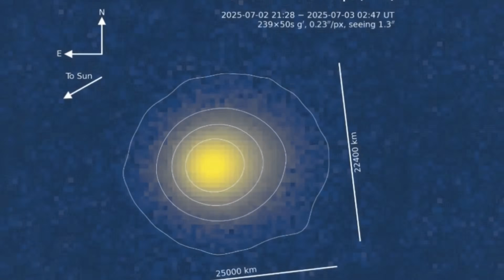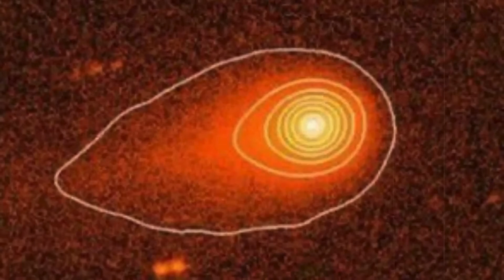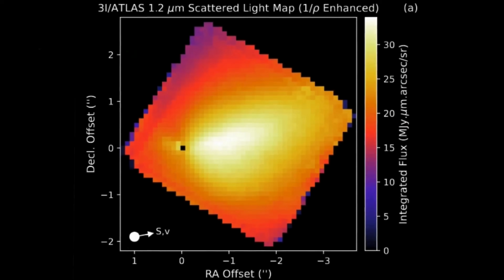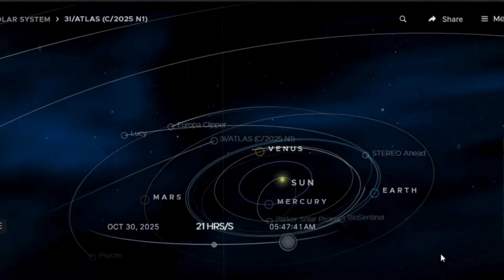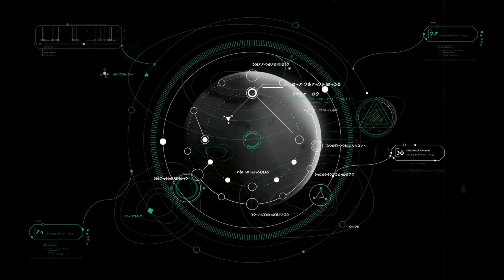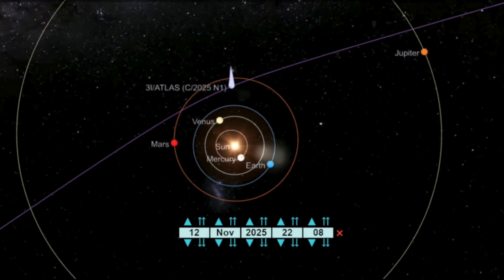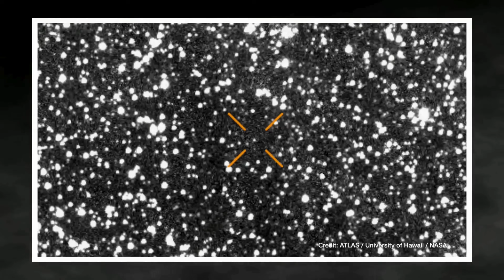Breaking! 3I/Atlas Slowing Down Could Mean It’s NOT Natural!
Imagine the scene: deep space, a void so vast that even light takes eons to cross it, yet out of that dark sea emerges a stranger. It slips quietly into our solar system, riding the unseen currents of galactic motion. Telescopes on Earth catch it only by chance, a faint glimmer against the backdrop of infinity, a traveler that should not have been noticed at all. And yet here it is, brightening, shifting, revealing clues that place it among the most enigmatic visitors ever recorded. This is the story of Three Eye Atlas, an interstellar wanderer that might not be what it first appears. The latest measurements suggest it is behaving oddly, almost unnervingly, with hints that it may be slowing down or stabilizing itself against forces that should naturally alter its path. In the silence of space, such a whisper of anomaly has stirred debates that touch on the possibility of technology, control, and deliberate concealment.